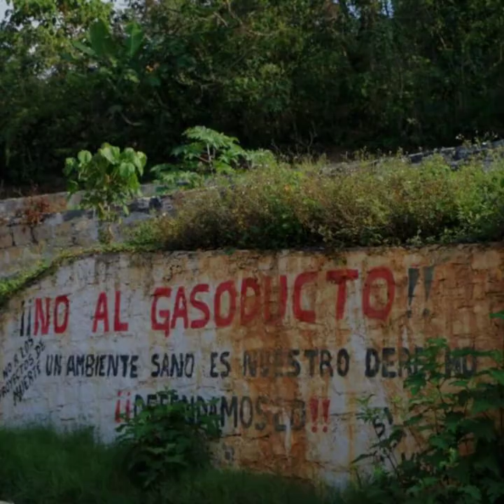MidCAT STEP, stopped!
A major gas pipeline between Spain and France has been cancelled thanks to local organizing.

1080 x 1080